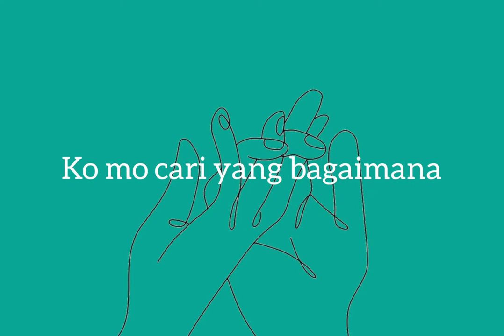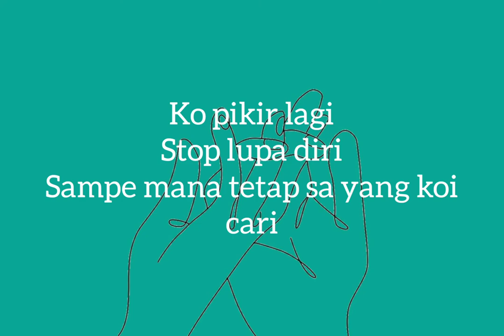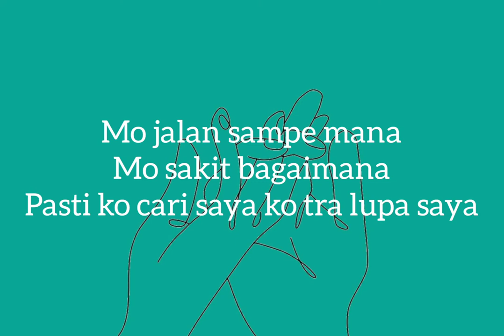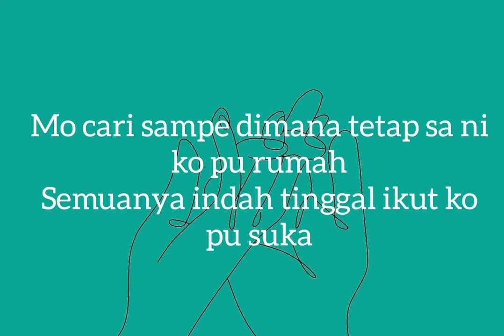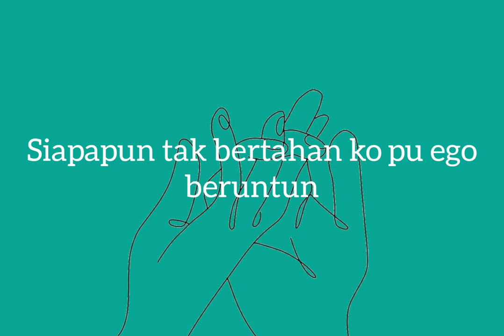Ko mo cari yang bagaimana(lyrics)